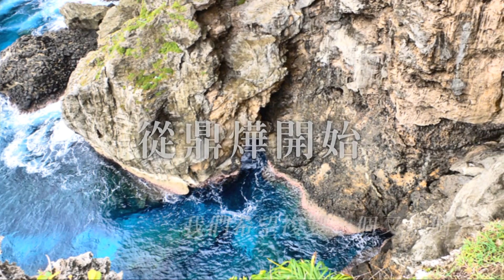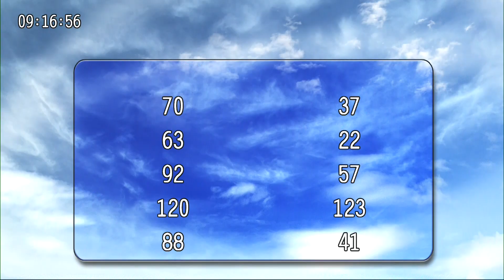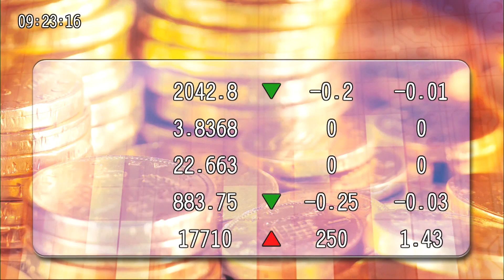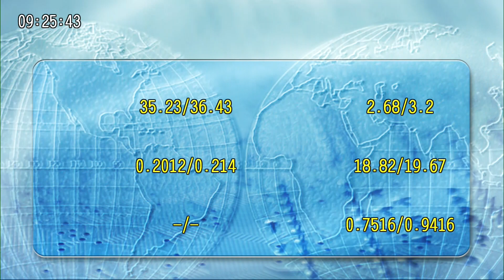20240229九點台股與世界接軌